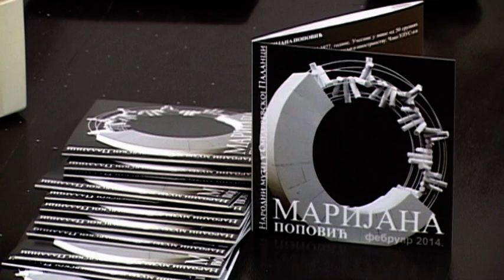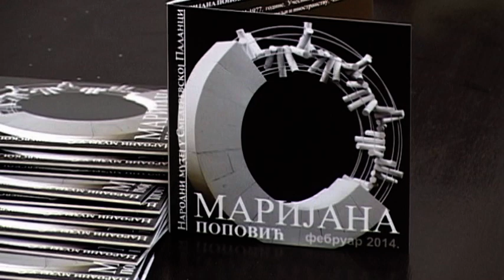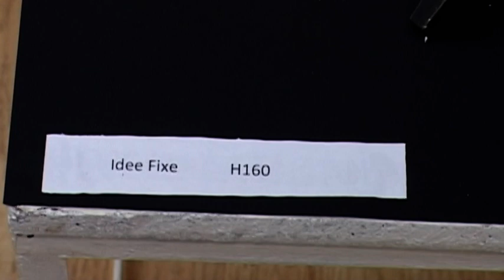Смед.Паланка - Отворена изложба вајарке Маријане Поповић 5.02.2014